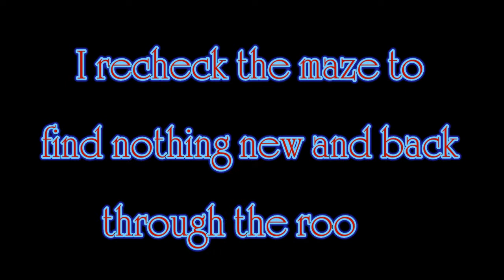Psycraft! A mind-bending adventure pt.2